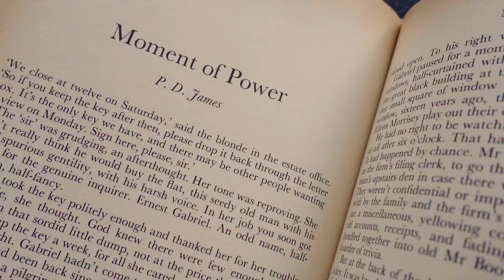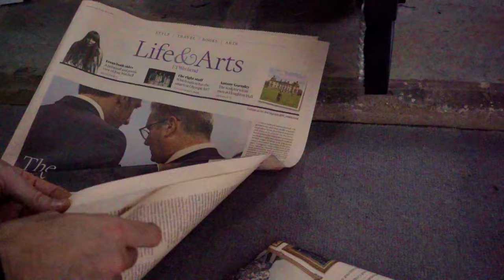The Short Film That Will Change How You Think About Winter - Sony ZV1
Experience the cozy winter vibes in this short film shot on the Sony ZV1. This film captures the essence of winter warmth and comfort in a beautiful and cinematic way.

We will be so grateful for anything you want to send us as I am constantly saving up for camera gear and vineyard supplies!!
Chapters:
0:00 Autumn Warmth
0:44 - Winter is coming
1:50 - The Gathering
2:23 - The Processing
4:16 - The Result

👪If you want to send a donation to our little smallholding